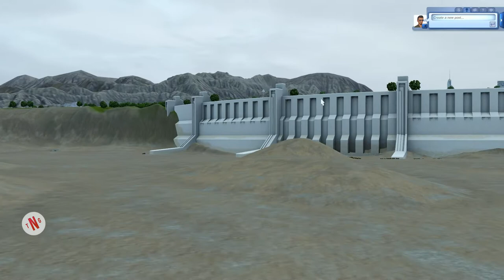The Sims3 Let's play S3 E8 Lucky Lotto day!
Hi all. So i think we need a Little more Money. So what better way than to play the Lottori. But we cant leave it to chance. We have the meens to know the wining lotto numbers. So let's go and find out. So Enjoy